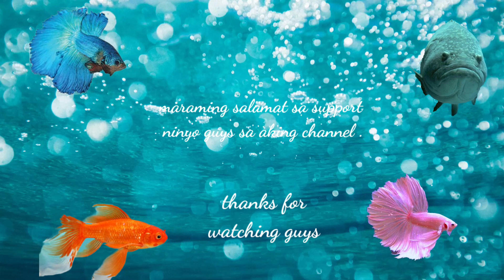(SGP)My Pet Betta Fish /p2